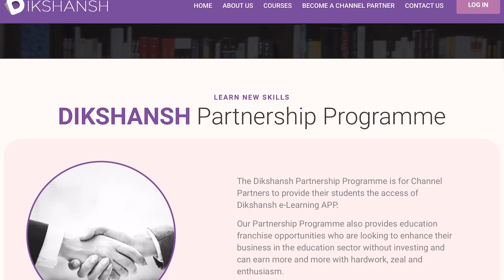श्याम रजक ने लालू पर लगाए गंभीर आरोप, शतरंज की बाजी कौन खेल रहा था उनके साथ